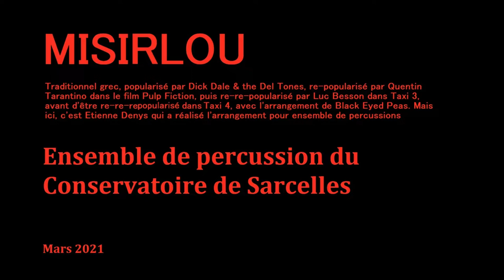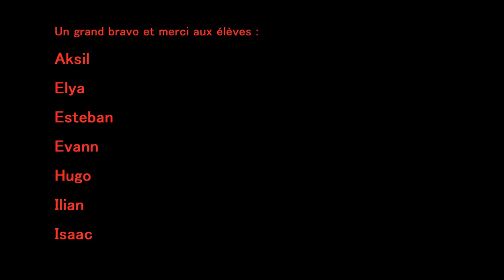Pulp Fiction Theme par l'Ensemble de Percussion du Conservatoire de Sarcelles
Arrangement du thème Misirlou, interprété par l'Ensemble de Percussion du Conservatoire de Sarcelles.Thème traditionnel grec, connu surtout dans la version surf rock de Dick Dale and the Del-Tones.Le cinéma l'a rendu populaire, notamment le film Pulp Fiction de Quentin Tarantino.L'arrangement est d'Etienne Denys, j'y ai ajouté des timbales et de la guitare électrique.Mes élèves interprètent les parties de xylo, de marimba et de batterie.Je tiens à saluer leur travail : le tempo est rapide, certains n'ont pas beaucoup d'expérience encore, mais ils ont joué le jeu et le résultat est, je trouve, satisfaisant.Les mesures sanitaires liées à la Covid ayant réduit grandement les possibilités de pratiquer la musique en groupe, j'ai privilégié le montage de prise séparées pour continuer à avoir une jeu d'ensemble, tout virtuel soit-il. C'est un moindre mal, en attendant de pouvoir monter à nouveau des groupes de 10 musiciens.

Misirlou is a traditionnal greek folk theme, known as a surf rock hit by Dick Dale and the Del-Tones, used by Quentin Tarantino in Pulp Fiction.Arrangement for percussion ensemble by Etienne Denys, I just add guitars and timpani.My students play xylophone, marimba and drums.Although the tempo is fast, even my unexperienced and young students did a great job, I'm proud of them.Because of Covid, we were not allowed to practice with such a large ensemble, so I decided to work with each student and to record them separately. It's not an ideal way to play music "together" of course, but we managed to keep our activity alive. I look forward to practicing in live situation with all of them.